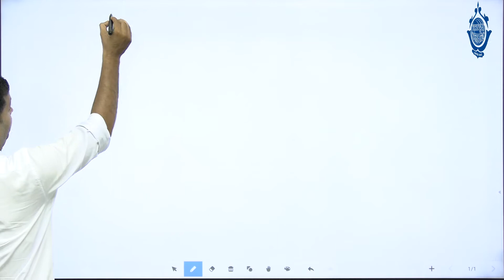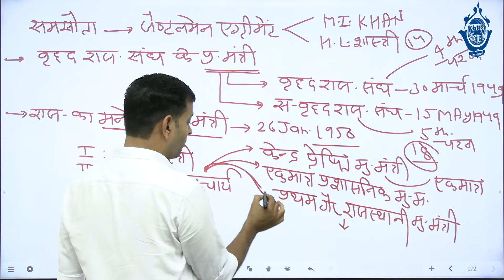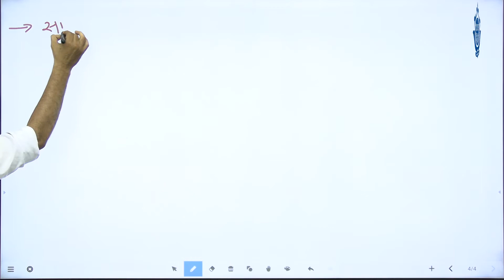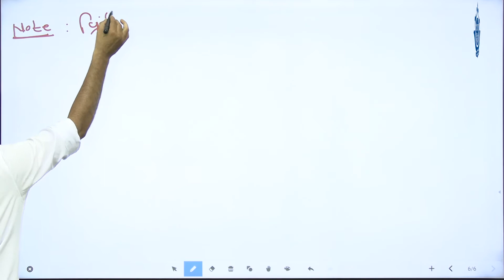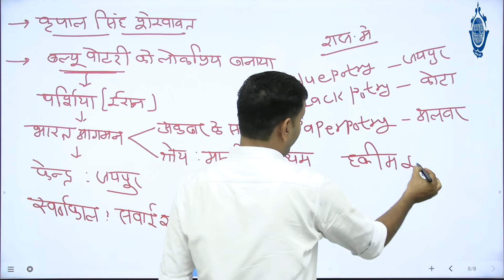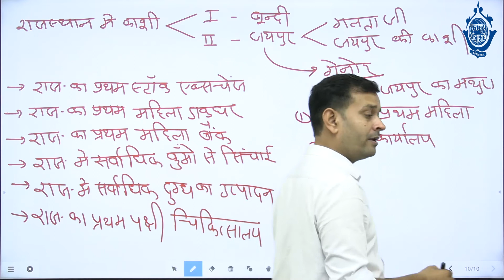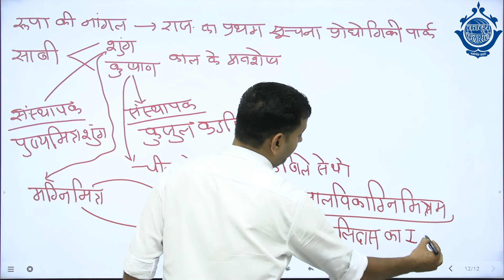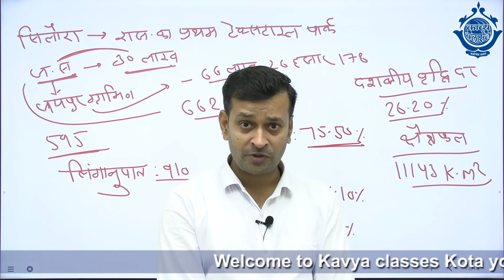जयपुर -3 By Ashish Sir ll RAS REET PATWAR POLICE ll काव्य क्लासेज,कोटा " प्रबन्धन से परिणाम तक"